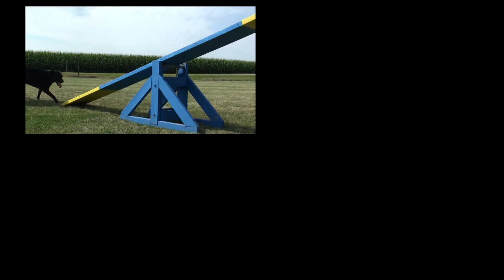2014 Ricky M Dog and Pony Car Show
Northern Illinois and surrounding areas celebrated the 3rd Annual Ricky M, Dog and Pony "Car Show". All proceeds benefited the Friends Forever Humane Society in Freeport, IL!  Cars, trucks, leashed dogs, and motorcycles all attended the event! This is a recap of the fun filled day of entertainment!